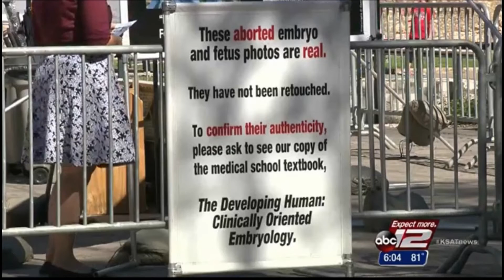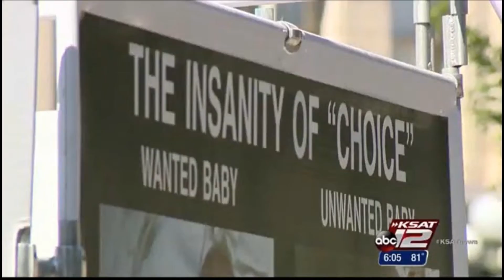KSAT: Created Equal "Remembers the Alamo"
The historic battle of the Alamo may have been lost, but independence was ultimately won from Mexico. Similarly, when we left San Antonio in fall of 2014—after losing the first battle to display victims of abortion on the celebrated site—I made the commitment to return. And we did.

In 2014, after approving our permit to use our JumboTV on the site to broadcast video of abortion victims, city officials showed up the morning of the event to shut us down with an ordinance they had not enforced on others.

Partnering with Love of Truth Ministries and the Center for Bio-Ethical Reform, we returned in 2015 with our Truth Truck to circulate mobile billboards while the Genocide Awareness Project took place on the grounds. Not only were the victims of abortion made apparent to passers-by, but San Antonio city officials learned a valuable lesson: we will not go home quietly when those in power try to trample our First Amendment Rights. We remembered the Alamo.